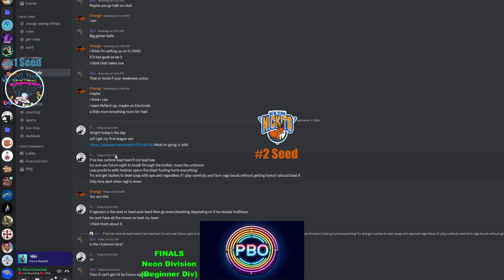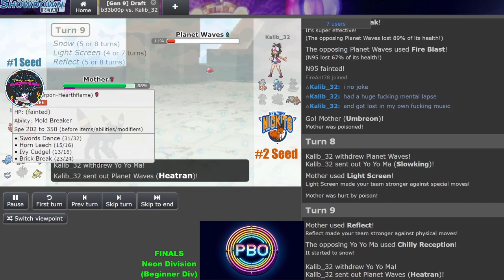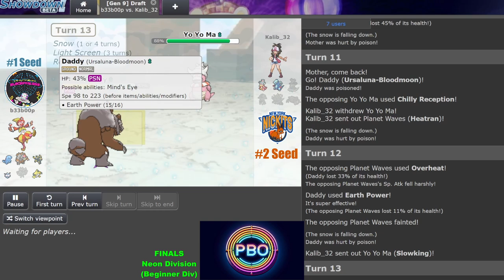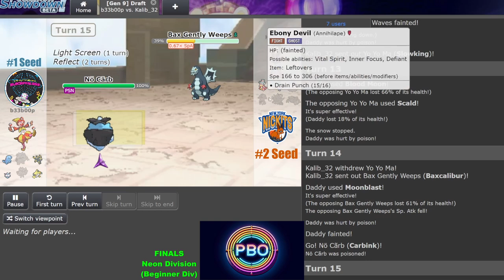PBO NEON DIVISION FINALS | BLASPHEMOUS BLACEPHALONS VS NEW YORK NICKITS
pbo This is PBO FINALS TAP INNN